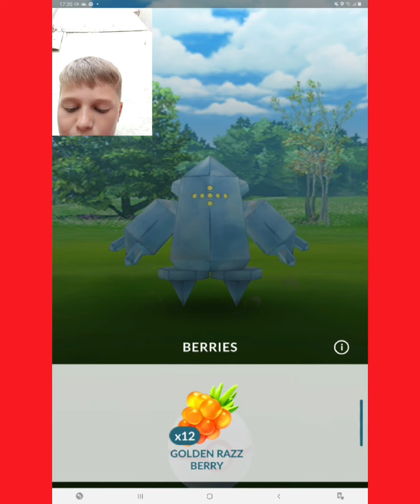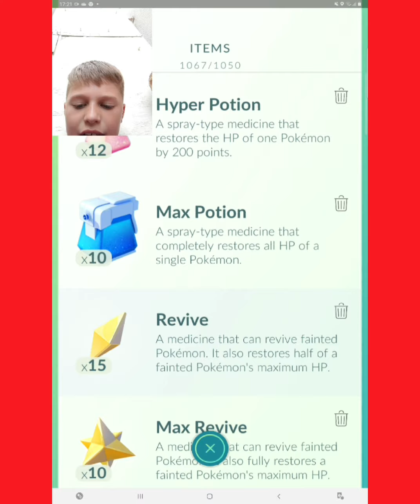POKEMON GO | REGICE RAID AMAZING CP